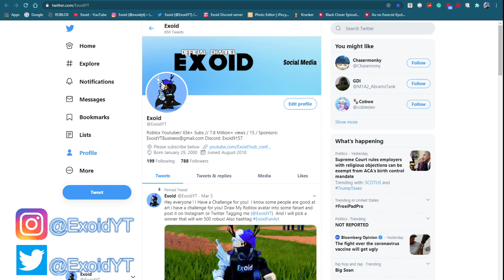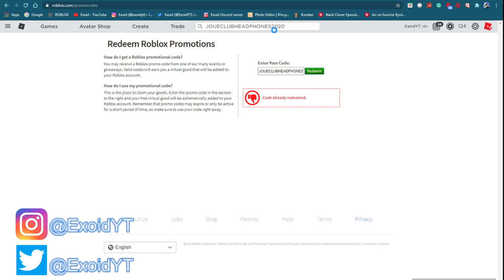*JULY 2020* ALL NEW PROMO CODES IN ROBLOX! *ALL WORKING* [Roblox]